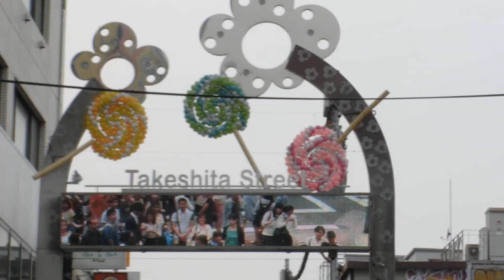「原宿ファッションウォーク#25」 Harajuku Fashion Walk 2014 with Haruka Kurebayashi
原宿ファッションウォークHarajuku Fashion Walk in Tokyo - with model and designer Haruka Kurebayashi and many others! This fashion walk unites people from all ages and countries to celebrate creative and colourful Japanese street fashion! Creative styles and quirky ideas clash to create the most eye-catching and fun fashion walk on earth.

☆TWITTER me! I WILL TWEET BACK!☆
☆More info is on my geek chic BLOG☆
cafeharajuku.blogspot.jp
Thank you all for a great day!
Can you do it Cat, is a channel for Japanese Fashion, sub-and geek culture and lots more. Every Sunday/Monday I bring you Lolita meets, Japanese Fashion, Tutorials, Give-aways, comedy, fun, friends and more: it's about you! Keep in touch with me - let me shape this channel with you!
As always: LOVE what you DO! DO what you LOVE!